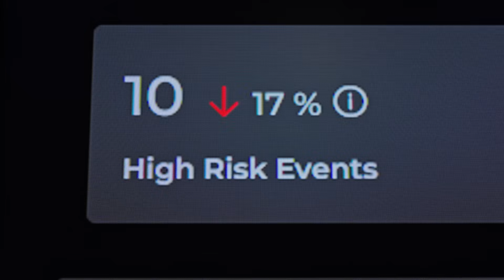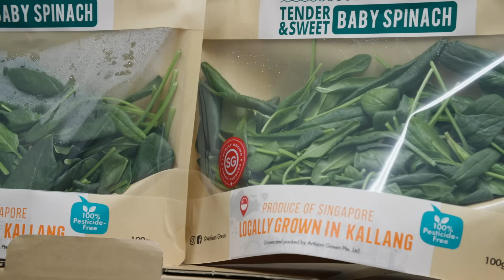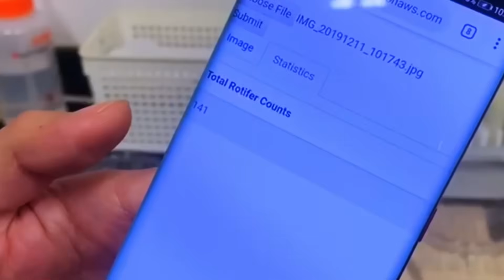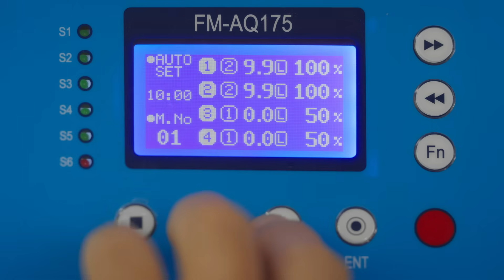Feeding Asia's Future 25 - Singapore Food Agency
As global supply chains face increasing volatility, ensuring access to safe, reliable food has become a major priority for modern cities.

Singapore is addressing this challenge through the Singapore Food Agency’s multi-pillar strategy, combining import diversification, stockpiling, local production and global partnerships. With advances in indoor farming, aquaculture research and real-time monitoring, the country is building a resilient, future-ready food system that can adapt to disruption while supporting long-term security.

Learn more about SFA here: sfa.gov.sg/fromsgtosg

See from the Feeding Asia's Future series here: fiatv.foodindustry.asia